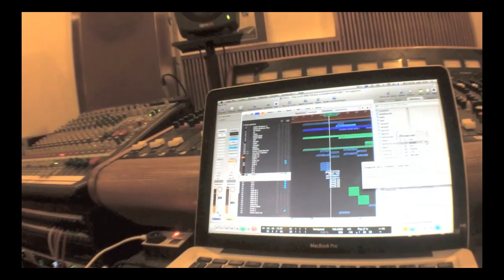Behind the scenes Partyfine vol.1 - Out June 16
pre-order "Partyfine Vol. 1", the one year anniversary compilation of the label, and get Clarens "Trust" as instant grat - Out on June 16

This video features Juveniles, Clarens, The Alexanders, Get A Room !, Yuksek, Peter & The Magician

Audio: Poom  "Les Voiles", Clarens "Trust", The Alexanders ft. Anna Lunoe "Don't Miss", Crayon "Give You Up" (Darius remix), Black Yaya "Paint  A Smile On Me"